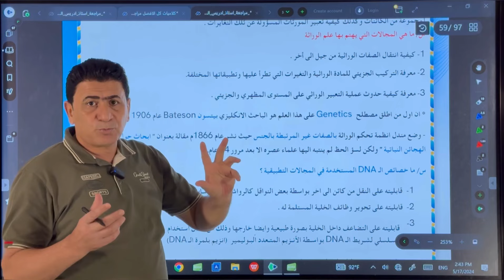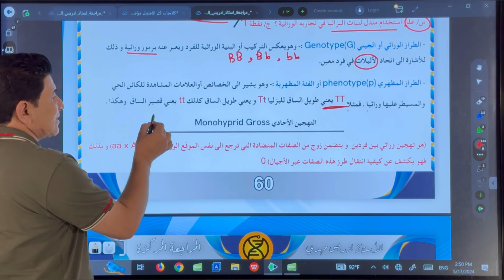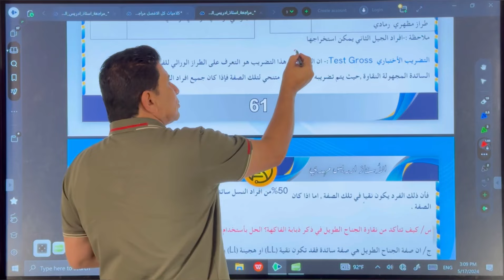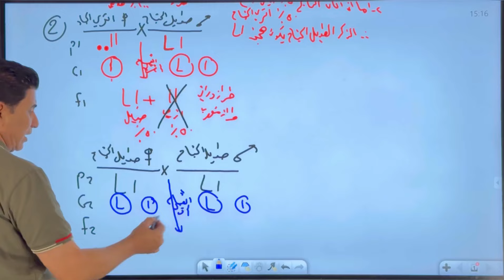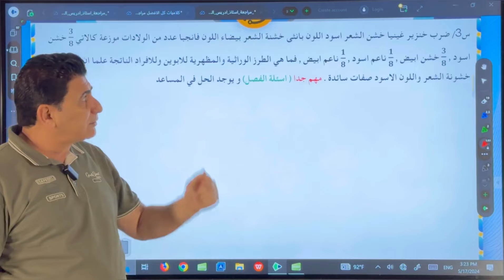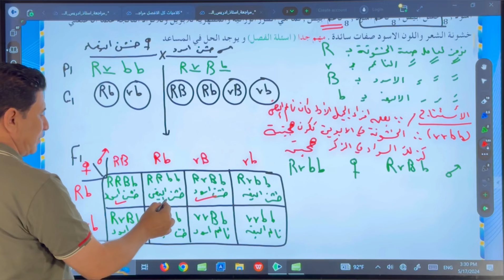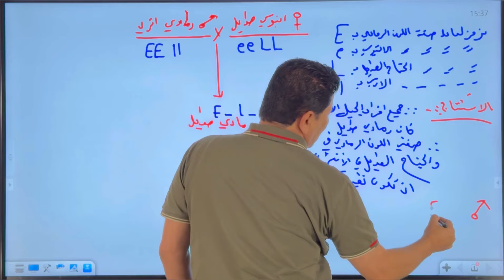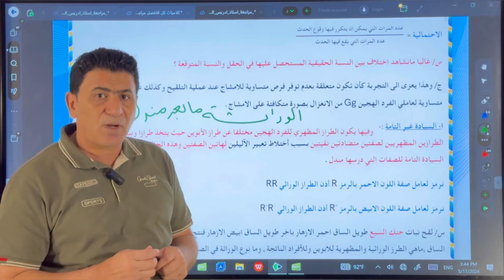المراجعة المركزة /التصوير الجديد/2024/المحاضرة التاسعة (الفصل الخامس)